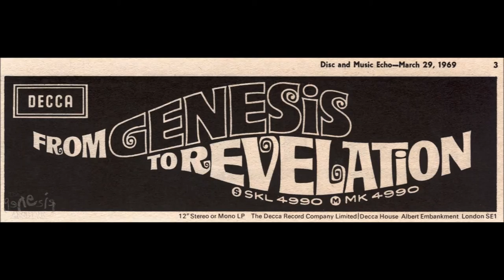Genesis ~ 'Fireside Song' (Ashes to Dust Remix)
'Fireside Song' (From Genesis to Revelation, 1969)